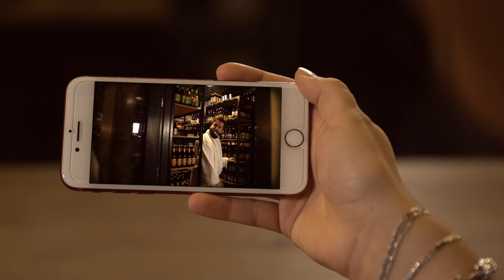Team Goesting - The Ladies